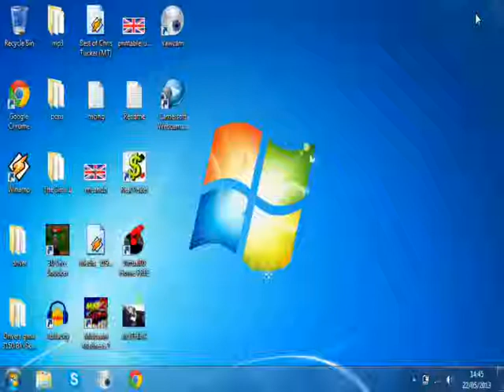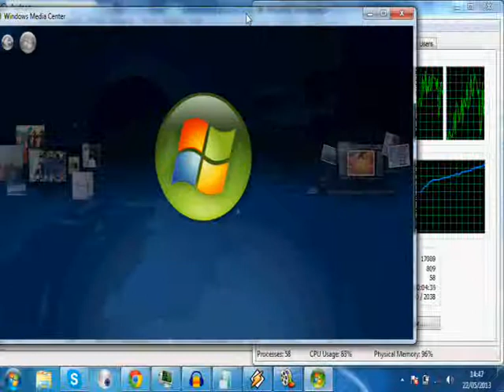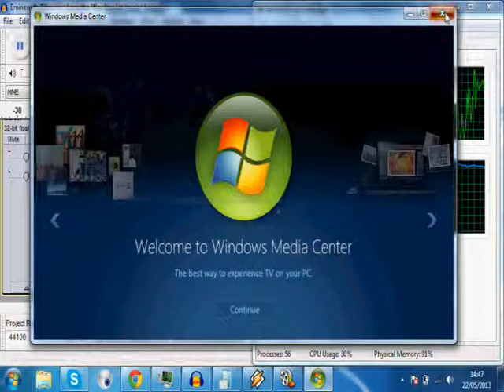intel atom n570 1.6ghz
intel atom n570 1.6ghz dual core with hyperthreading (netbook is asus eeepc 1011px )
performs quite well altho any core2/i series cpu would smoke it lol